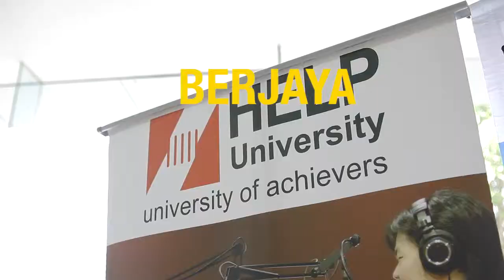BYSFC 2013 Roadshow at HELP University College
The Berjaya Youth Short Film Competition 2013 team was at HELP University College!